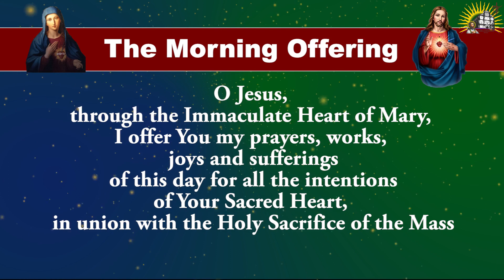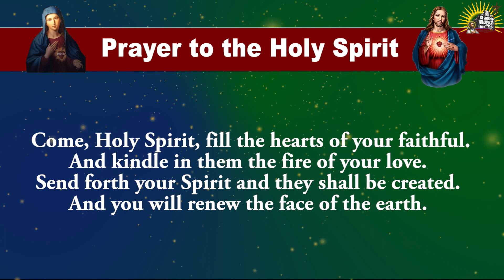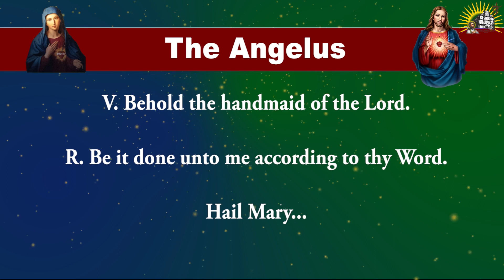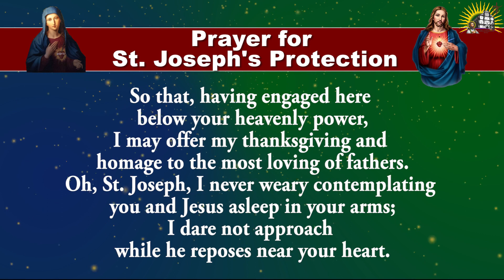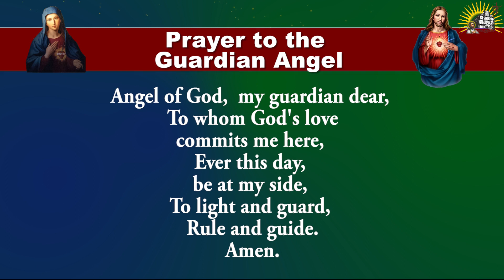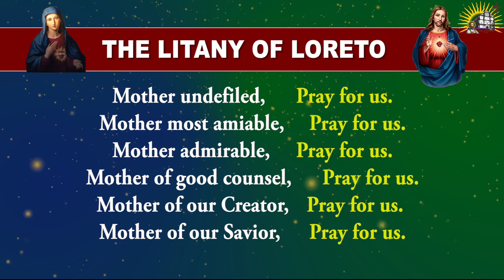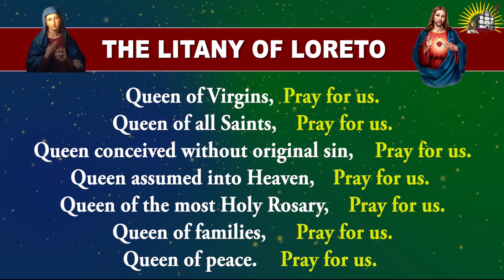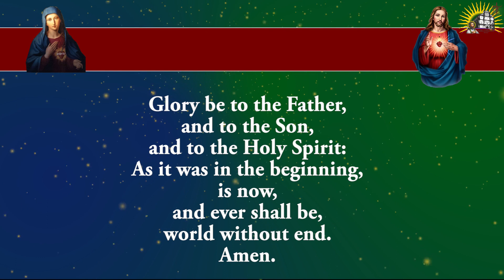Longer Form - Pray Along - Daily Morning Offering and Prayers - 20 February 2024